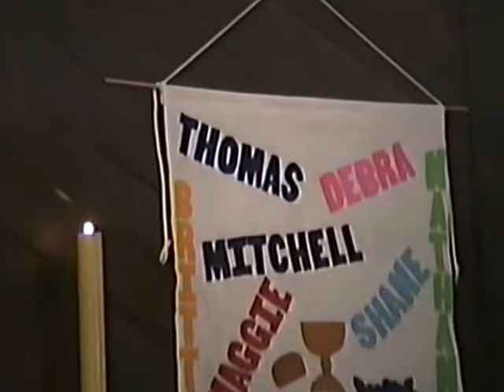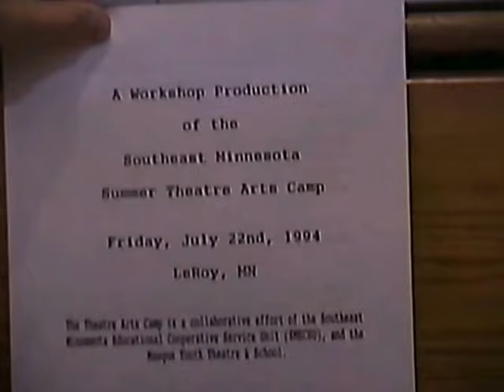Reburn Home Movie '93 '94